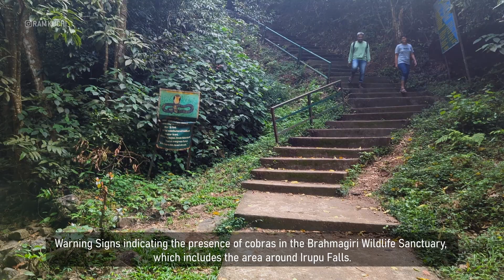Chasing Waterfalls in Coorg: A Trip to Iruppu Falls!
The Irupu Falls, also known as Iruppu Falls, is a beautiful fresh water cascade situated in the Brahmagiri Range in the Kodagu district of Karnataka, India. It is located 48 km from Virajpet on the highway to Nagarhole and borders the Wayanad district of Kerala. The Falls are named after the Lakshmana Tirtha River, a tributary of the Cauvery River, which starts from these falls.

The Falls is a popular tourist attraction and pilgrimage spot, with a famous Shiva temple called the Rameshwara Temple situated on the banks of the Lakshmana Tirtha River en route to the Falls. According to legend, the Falls possess the power to cleanse sins and is visited by thousands of devotees during the festival of Shivaratri.

A forest trail leads from the Falls to the Brahmagiri Peak in Southern Kodagu. The best time to visit the Falls is during the monsoon season when it is at full capacity and is a breathtaking sight. Irupu can be reached from Virajpet, Bangalore, Mangalore, and Mysore, with the Falls accessible via the highway from Gonikopal to Nagerhole National Park off the Kutta Road after Srimangala.